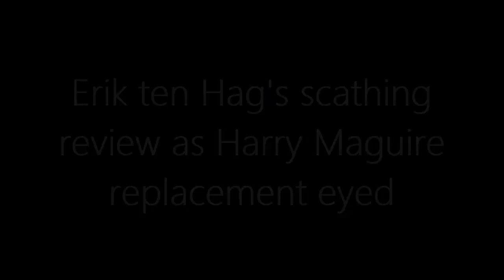MAN UNITED NEWS: Erik ten Hag's scathing review as Harry Maguire replacement eyed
Manchester United have held talks with Erik ten Hag about becoming their next manager but he's raised concerns about the club as a potential Harry Maguire replacement is eyed.